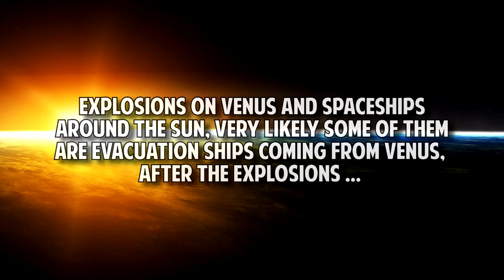EXPLOSIONS on VENUS, SPACESHIPS Around the SUN and Other Anomalies - February 2017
EXPLOSIONS on VENUS, SPACESHIPS Around the SUN and other Anomalies - Febraury 2017